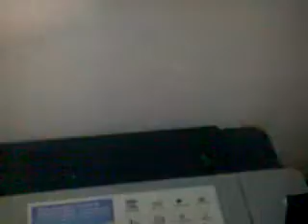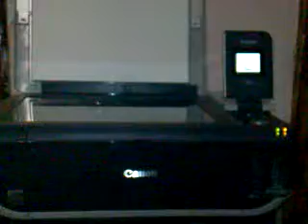ML 42348649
Video Migrado